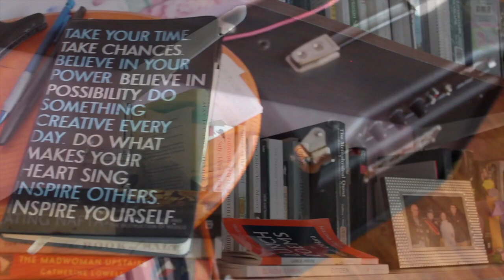welcome to hellooitsce | channel preview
Thank you to those who supported my previous channel with Rizz (link below), but since we don't know when we'll be back together in NYC, we've decided to do own our projects for a while (-:

This is just a montage of some footage of my life and the things that make me who I am. This is mainly going to be a vlogging channel with sporadic videos on sustainability and fashion. These are exciting times!

☟ more about moi ☟
Name: Ce (also known as Celina + Lina)
Where are you from: born + raised in CT, USA
Ethnicity? Korean American (with a little French, English + Welsh)
Fun Facts: Graduated from St. John's University with a Bachelor's degree in English and French (minors in Fashion and International Studies) + typically lives in NYC